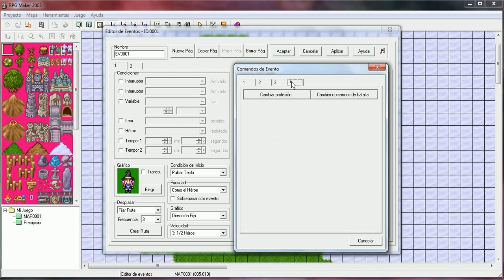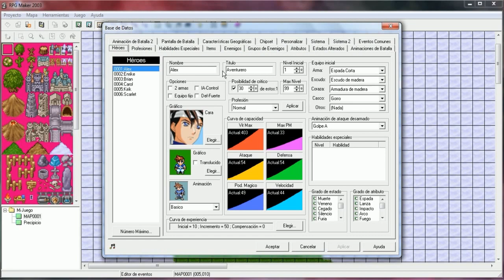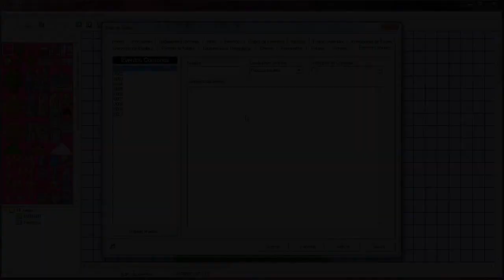RPG MAKER 2003 - EVENTOS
Tenía varios tutoriales grabados sobre RPG Maker 2003 de hace varios años (como podéis ver en la calidad del vídeo). Quizá a alguien le resultan útiles. Solo grabé cinco. Si os gusta la idea lo mismo me da por grabar algunos más.